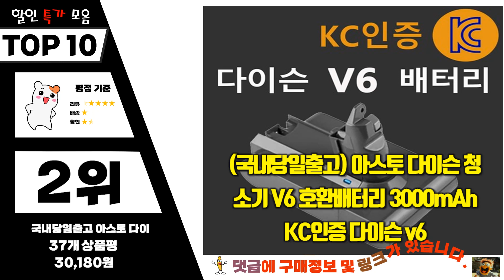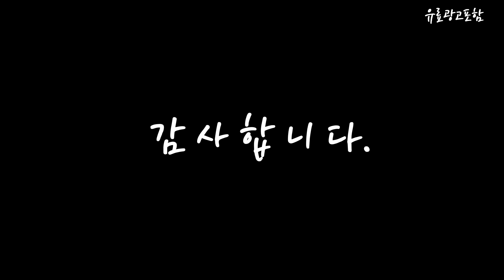다이슨v6배터리 Top10!! 요즘 인기있는 다이슨v6배터리 구매 가격 평점 후기 비교 총정리!!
❤️❤️❤️ 요즘 인기있는 다이슨v6배터리 구매 가격 평점 후기 비교 총정리해 보았어요!! ❤️❤️❤️

[00:06]
10위. 아스토 다이슨 청소기 V6 호환배터리 KC인증 삼성배터리 [48,900원]

[00:11]
9위. 다이슨 V6 청소기 호환배터리 DC58 DC59 DC62 [30,160원]

[00:17]
8위. 다이슨 V6 V7 V8 V10용 청소기 호환 [35,700원]

[00:22]
7위. 다이슨 V6 청소기 호환용 교체용 삼성정품셀 배터리 [57,400원]

[00:28]
6위. 다이슨 V6 V8 DC58 DC62 DC74 SV03 [79,800원]

[00:33]
5위. 다이슨 V6 V8 DC58 DC62 DC74 SV03 [54,790원]

[00:39]
4위. 다이슨 V6 청소기 호환배터리 DC58 62 72/SV04 [30,160원]

[00:45]
3위. 다이슨 V6 청소기 호환용 배터리팩 교체 KC인증 [59,800원]

[00:51]
2위. #(국내당일출고) 아스토 다이슨 청소기 V6 호환배터리 3000mAh  [30,180원]

[00:56]
1위. 국내당일발송 다이슨 V6 V7 V8 DC58 DC62 [27,700원]